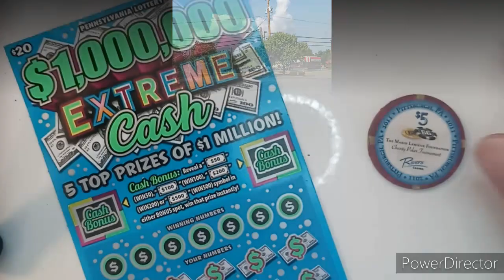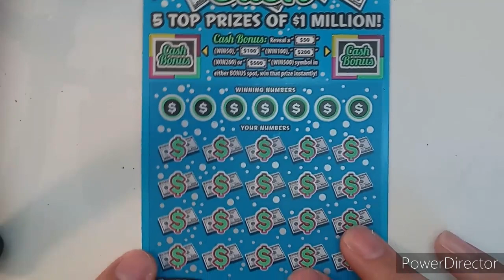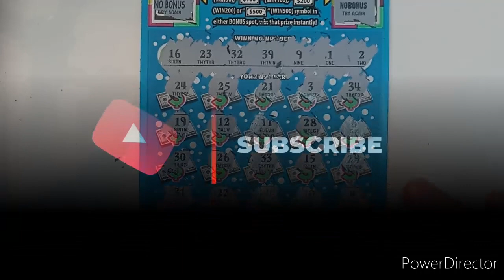Wild Card Weekend! $20 $1,000,000 Extreme Cash! PA Lottery Scratch Offs!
All right guys, we had a good week with our tickets now let's bring it home with a Wild Card Weekend! I have one $20 ticket of the $1,000,000 Extreme Cash! Let's see how extreme we can be!

Don't forget we have our 100 subscriber goal that we are half way of meeting! When we grow the channel to 100 subscribers I will scratch off 100 one dollar tickets in a bonus video to celebrate! I can't wait to film it for you guys!

Thank you to all the new subscribers and all the long time subscribers for the continued support for the channel! You guys are AWESOME!